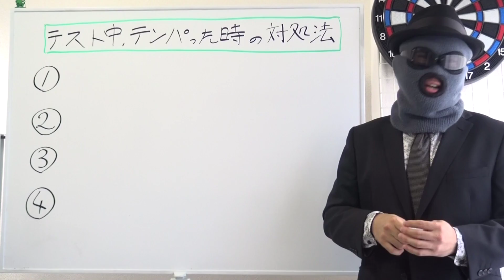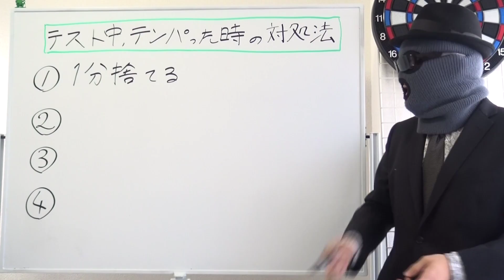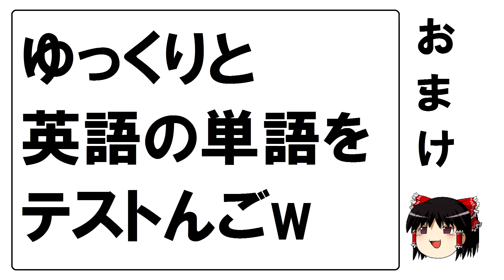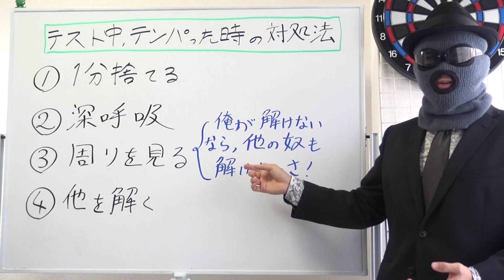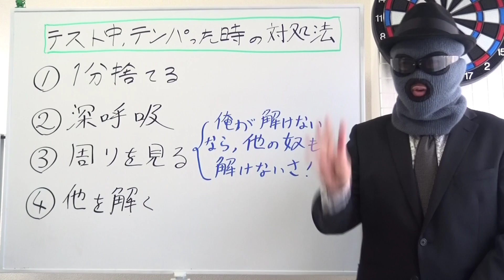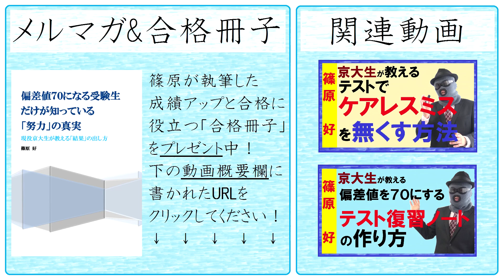【京大式】テスト中に焦った時の対処法～４つのステップでテンパった時も大丈夫！京大生のテスト術【篠原好】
【動画の説明】
【京大式】テスト中に焦った時の対処法～４つのステップでテンパった時も大丈夫！京大生のテスト術

【その他】
BGM...KOU-G様
SE. Bastet tail様